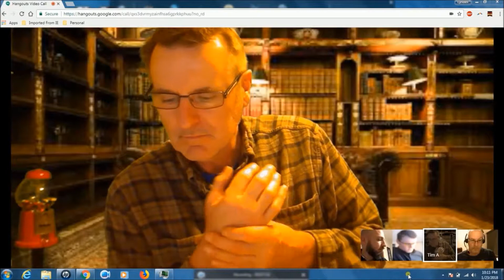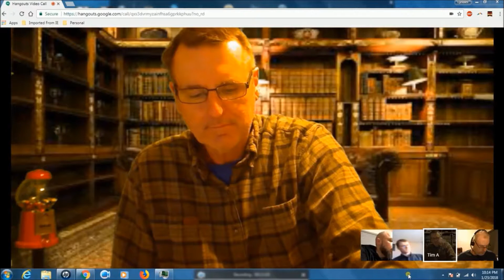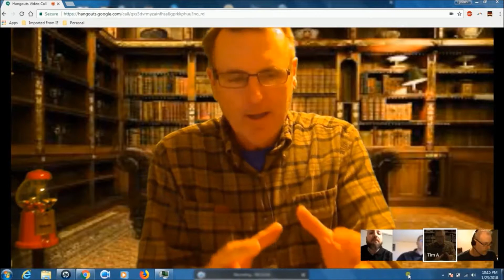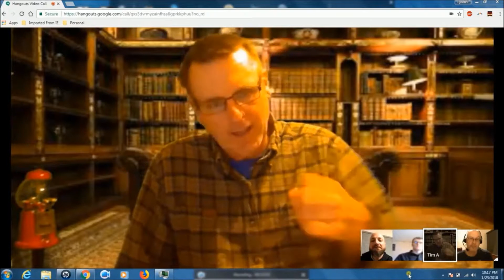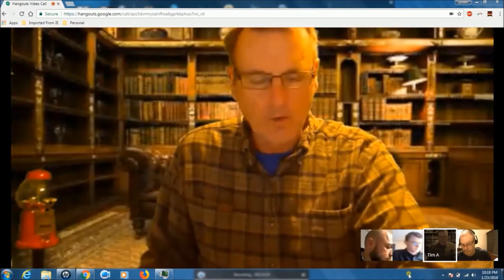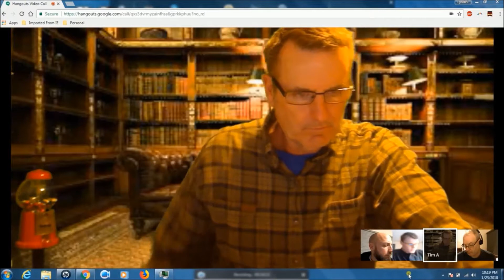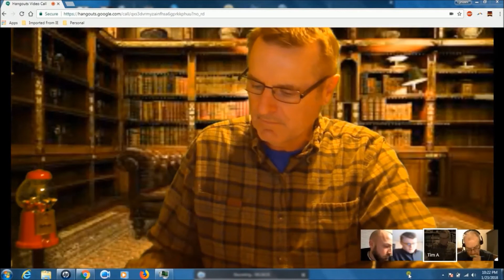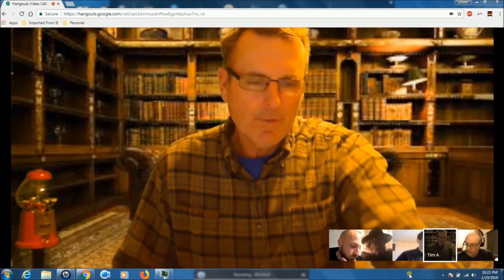Romans Lesson 1 - Segment 1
Tim Tubra